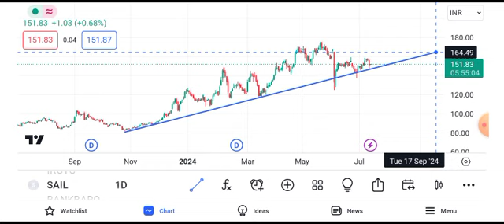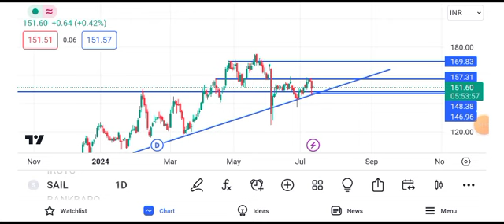sail share latest news | sail share price